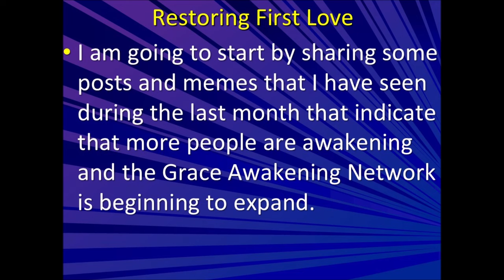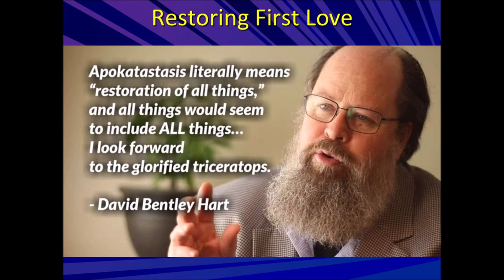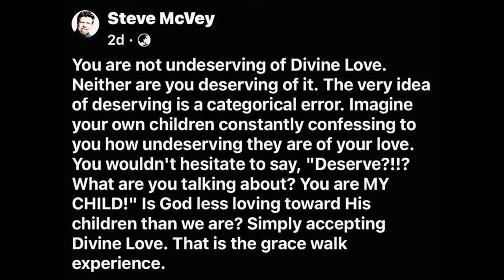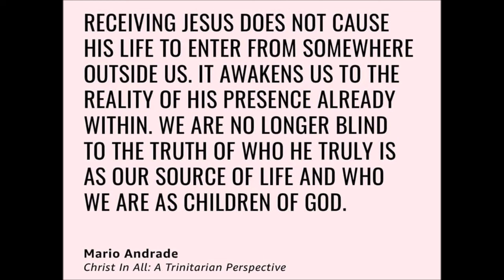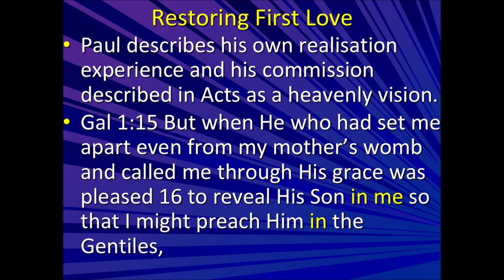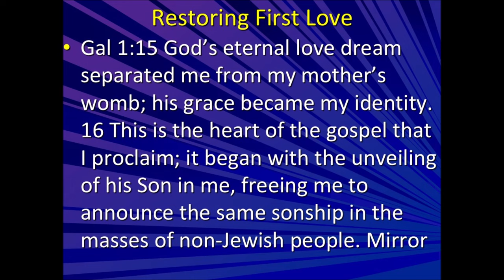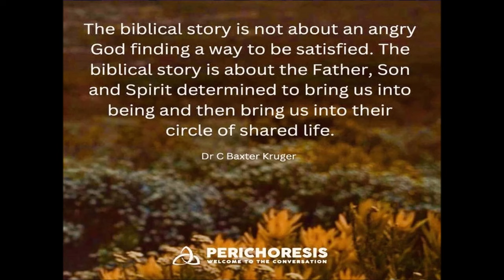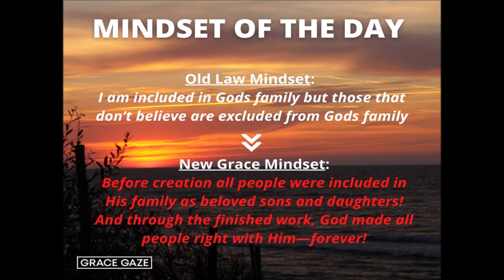'Engaging the Scroll of Our Life' | Restoring First Love 7 | October 2024 Patreon Slideshow Video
Sign up for the whole 'Restoring First Love' series (ad-free and with many extras) for one payment of £30 GBP to receive a session each month as they are released.